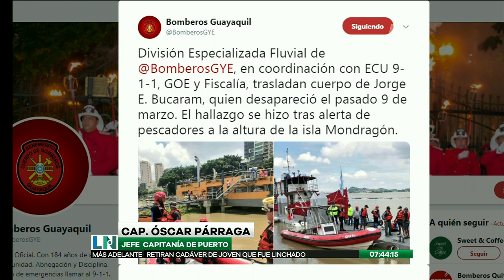Pescadores encuentran cadáver flotando en el río Guayas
Pescadores encontraron el cuerpo de un hombre en el río Guayas que se encontraba hace díos desaparecido.